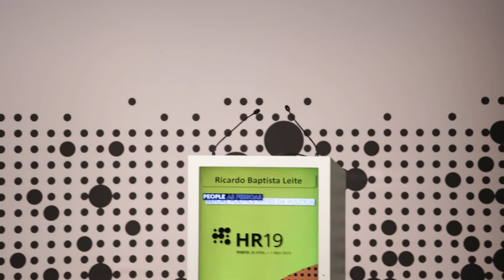Dr. Ricardo Baptista Leite at the Opening Ceremony of HR19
Dr. Ricardo Baptista Leite, MP, Portugal.